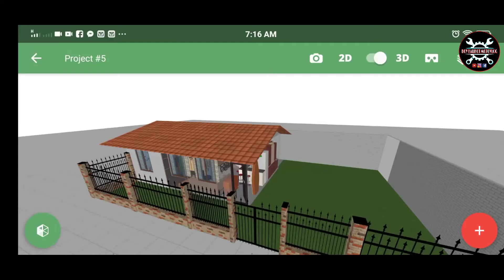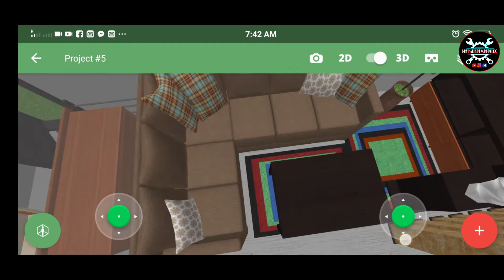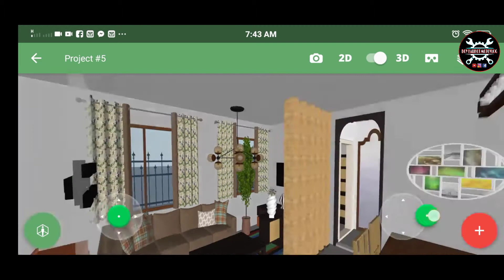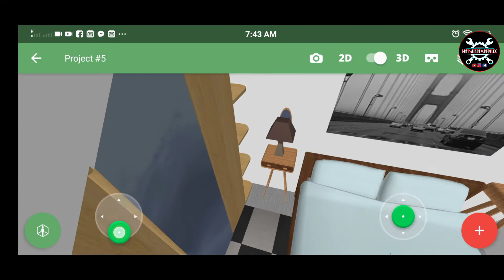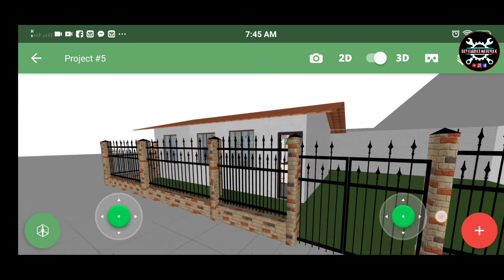House Project 3D Presentation using Planner 5D App | You can do this too!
Mga boss nagawan ko ng 3D Presentation yong House Project ko. Sa mga bago pa sa channel ko nasa episode 6 napo tayo ng house project vids. Si naman lahat ng nasa video ay exactly kong ano ang gagamitin sa project, ito po ay mock up lng mang para makuha ang tamang sukat at looks ng interior designs.